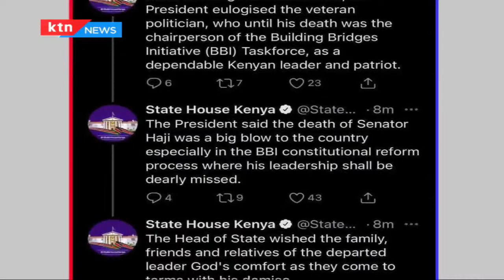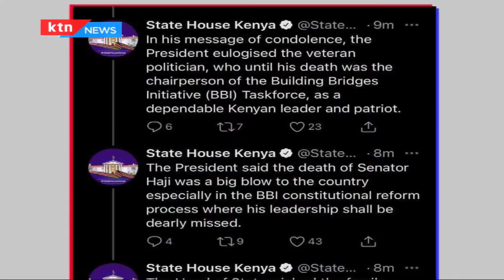Gideon Moi among top leaders that have eulogized the late Senator Yusuf Haji